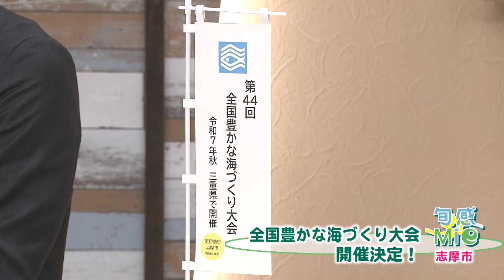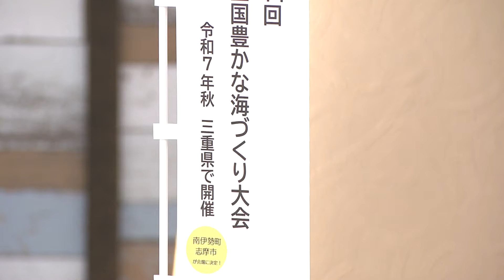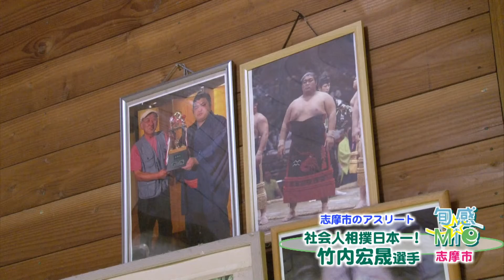旬感☆Mie ～志摩市～●志摩市のアスリートをご紹介！●第44回全国豊かな海づくり大会開催決定！ほか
旬感☆Mie ～志摩市～
2023年12月11日放送